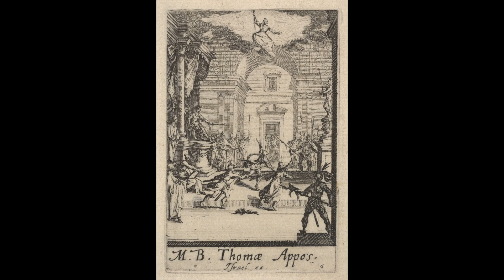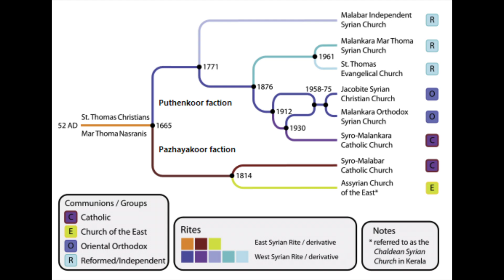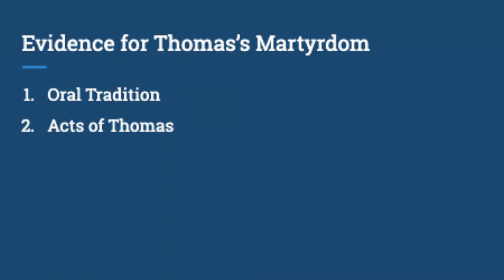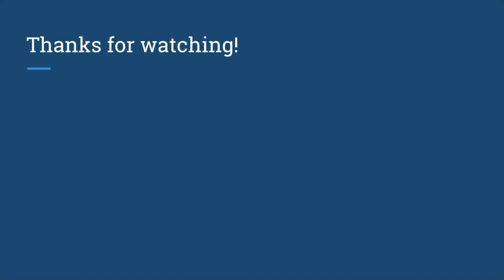Was Thomas the Apostle a Martyr?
Sources

McDowell, Sean. “Did the Apostle Thomas Die as a Martyr?” Sean McDowell,

McDowell, Sean. The Fate of the Apostles : Examining the Martyrdom Accounts of the Closest Followers of Jesus. Routledge, 2015. EBSCOhost,